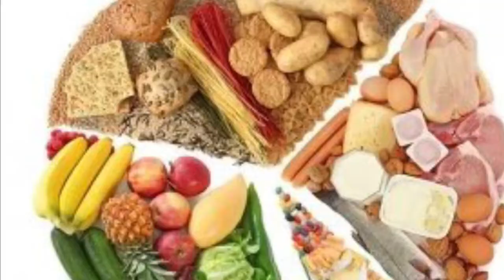Magnus Engelstad Promotion Video NTG-U